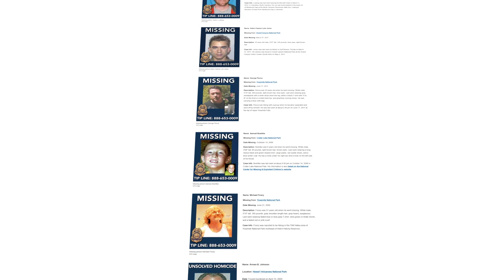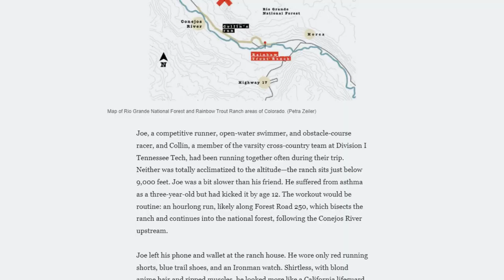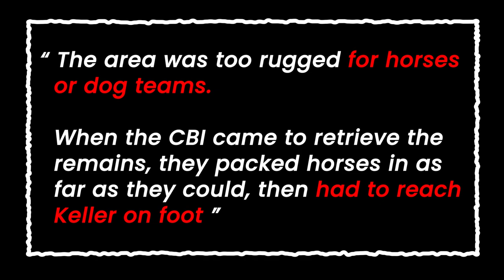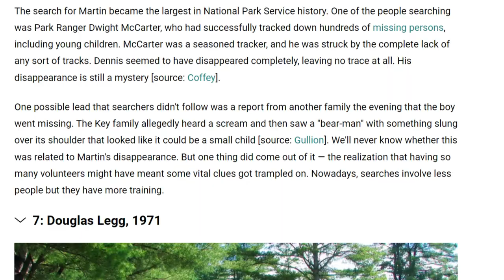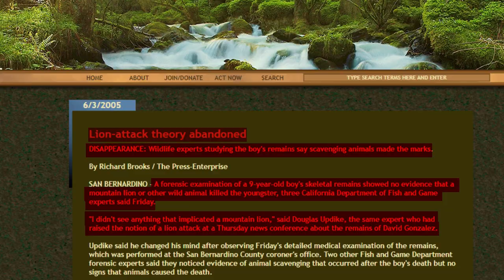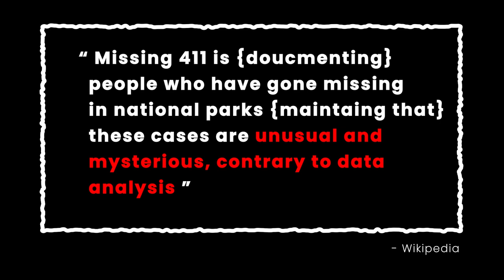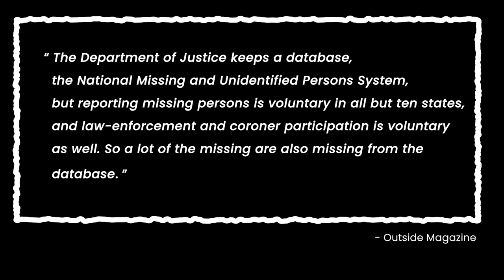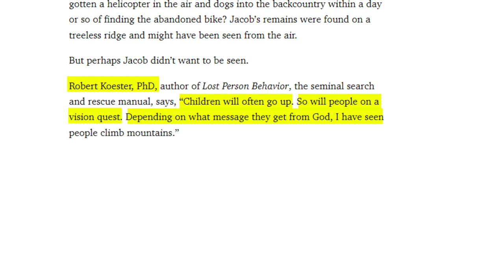Missing 411 - Explaining The Unexplainable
The Missing 411 is an often-discussed topic, but little interest is given to what happens after the disappearance and trying to solve the mysterious disappearance. The 411 series gives merit to more supernatural elements of America's National Parks and drives the fear into the hearts of storytellers while lacking the substance of evidence.

These unsolved missing persons cases aren't easily explainable by behavior and lack the evidence of paranormal explanations as well. These cases are from the missing 411, but all details about these cases are not from the Missing 411 books by David Paulides so that we can prevent a simple retelling of old stories and also create new opinions.

Were these people taken by a force that is long alluded to in the 411 books? Are people getting taken by animals? Or is this the case of wrong place at the wrong time?

The facts are there, it's up to you to decide

Chapters

00:00 - Intro
00:41 - Case 1: Joe Keller
04:35 - Case 2: Larry Jeffrey
05:12 - Case 3: Dennis Martin
05:51 - Case 4: David Gonzales
06:52 - Case 5: Jacob Gray
08:47 - 411 Overview
10:28 - Theories
12:23 - Conclusion
13:00 - End Card